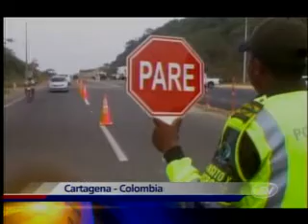Se extrema la seguridad en Cartagena por Cumbre